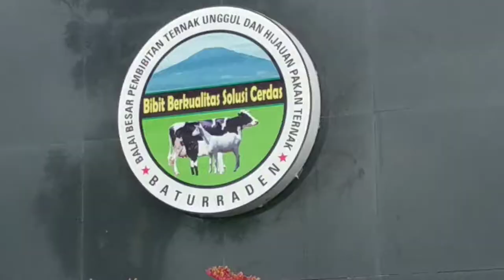Jalur Limpakuwus Baturaden Purwokerto (Mototvlog R25)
Perjalanan dari jalur bawah Purwokerto sampai dengan Baturaden masuk hingga ke peternakan sapi. full jalurnya eksotis

Koleksi video lebih motovlog lainnya dengan berbagai tema tinggal buka di deskripsi sini ya gaes

selama 4 jam saya keliling mencari perisengan ukthi dan dede gemez akhirnya dapat juga meskipun ada yang gagal yang pertama..

Camera Use (Low Budged aja bossqw)
1. YI Discovery
2. B-Pro AE II
3. Mic by Handpone Android)

Chanel Blue Ride 51 merupakan chanel yang berisikan konten-konten mengenai motovlog baik dari segi

1. video riding/motovlog
2. tips2 berkendara
3. informasi-informasi menarik mengenai jalanan-jalanan yang asik untuk dilintasi bagi pecinta pengendara roda dua
4. informasi-informasi mengenai tempat-tempat menarik suatu daerah yang disukai pengendara roda dua

Welcome to my youtube chanel dan semoga bisa memberikan manfaat buat teman2 semua